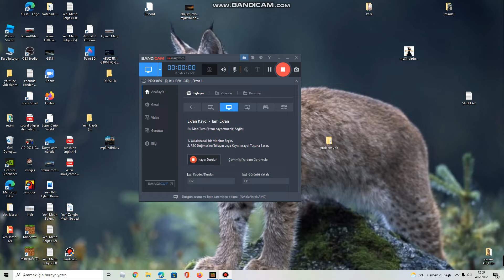minecraft papağan kafesi,çamaşır makinesi ve buzdolabı nasıl yapılır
çamaşır makinesi malzemeleri:
kazan
eşya çerçevesi
demir kapı
şalter
cam levhası
papağan kafesi malzemeleri:
odun
yarım blok
papağan yumurtası
cam bloğu
itici
buzdolabı malzemeleri:
demir blok
dağıtıcı
düğme
demir kapı